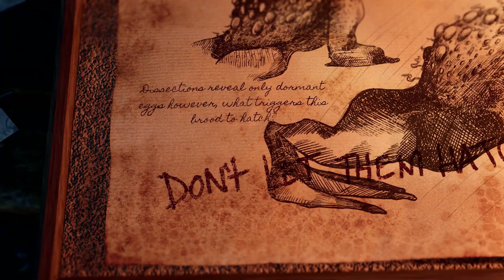The Chant - Story Trailer